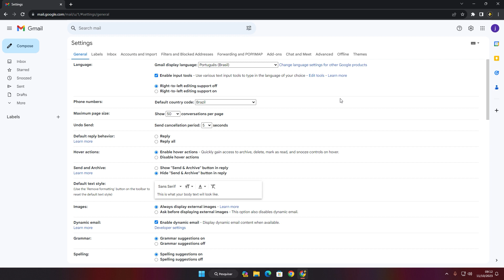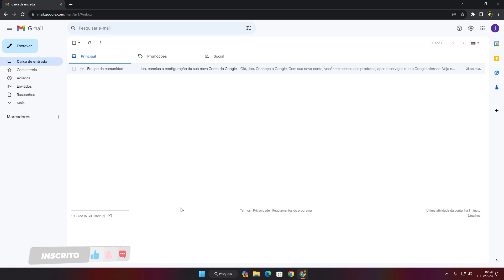Como MUDAR o IDIOMA do GMAIL no PC (Atualizado 2024)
Eai pessoal, tudo beleza? Você abriu o Gmail e viu que está totalmente em outro idioma que não era o português Brasil. Neste vídeo, vou mostrar como colocar o seu Gmail no PC em português novamente. Veja como é muito simples mudar o idioma do Gmail no PC! E caso haja alguma dúvida, deixe nos comentários!